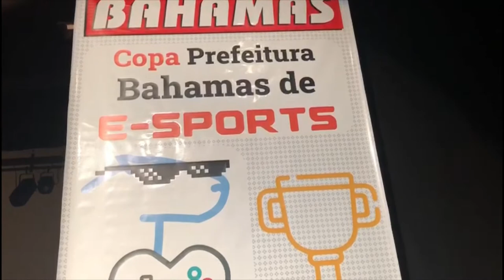E SPORTS JF